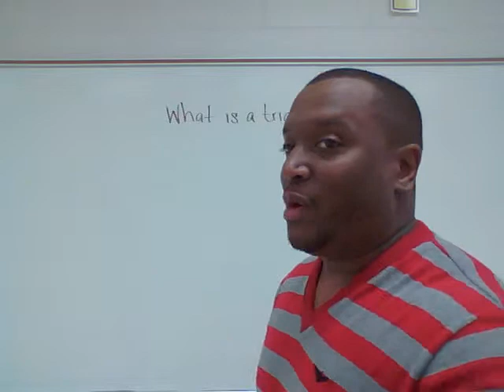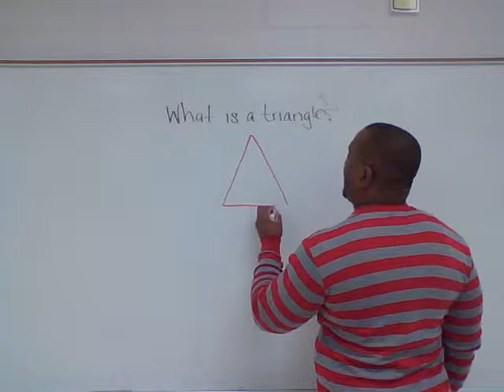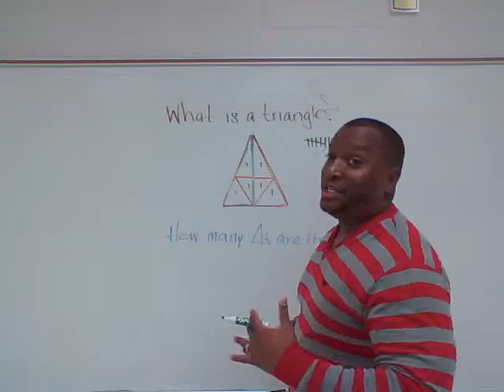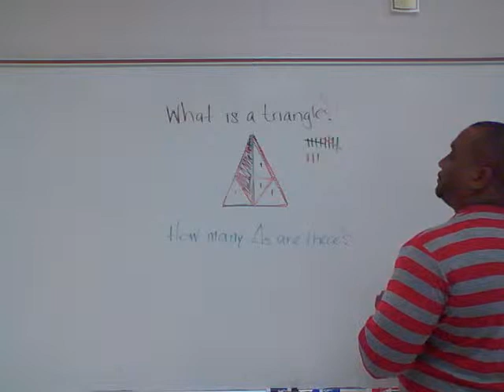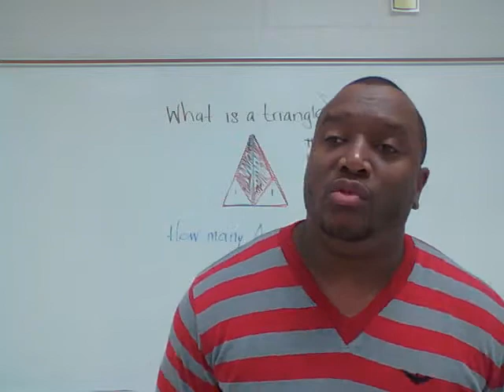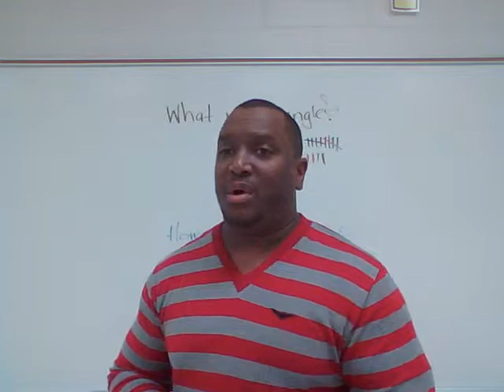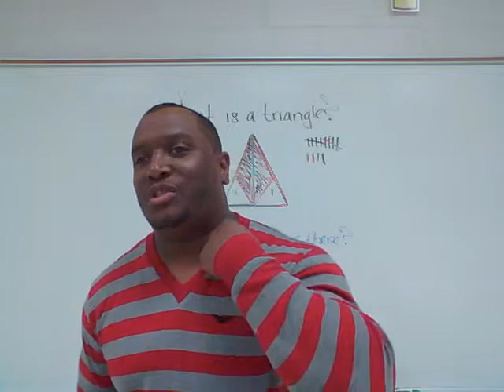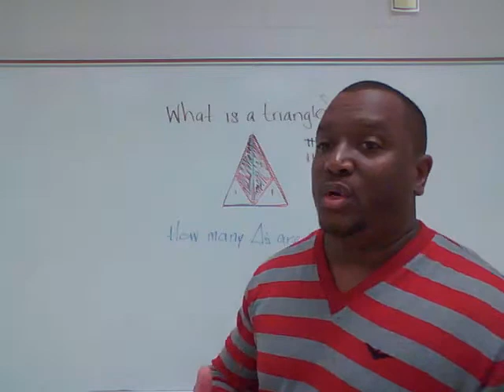How Many Triangles Do You See?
Based around what you THINK you know about triangles, the perception your prospects have about your products, services, or ideas reflects the clarity of your message...

Look for more my videos and posts where I provide FREE ACCESS to resources to get your business in better shape this year!

Phillip L Lyde, MBA, M.Ed
Skype: phillipllyde